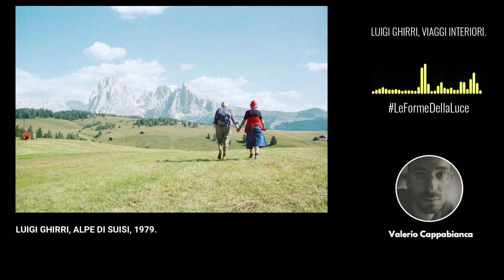Luigi Ghirri. Viaggi Interiori | Le Forme della Luce - Podcast di Fotografia: Puntata #1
📸 🎧 In questa prima puntata di "Le Forme della Luce" (il Podcast Visivo dedicato alla Fotografia) entriamo nel mondo delle fotografie di Luigi Ghirri. Partendo da una delle sue fotografie più famose (Alpe di Suisi, 1979) si vedrà come spesso le foto del grande fotografo italiano funzionano come un viaggio nella memoria, un viaggio interiore pronto a sorprendere l'osservatore.

Le Forme della Luce è un podcast a cura di Valerio Cappabianca (Fotografo e Docente di Accademia Fotografica).

Foto: Luigi Ghirri, Alpe di Suisi, 1979.

👁 📸 Il Docente:
Valerio Cappabianca è Fotografo e Docente presso Accademia Fotografica.
Si dedica alla sua diffusione del Linguaggio Fotografico insegnando in corsi, workshop e seminari privilegiando l'aspetto culturale e visivo della fotografia, prima ancora di quello meramente tecnico. Da anni porta avanti come autore una ricerca visiva improntata sulla Street Photography e sulla Fotografia Urbana realizzando progetti fotografici in tutto il mondo.